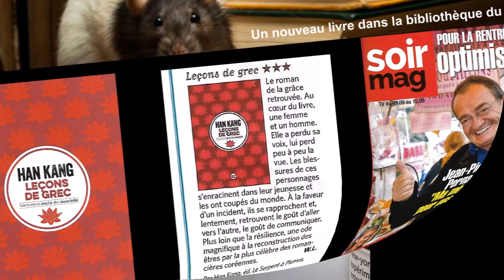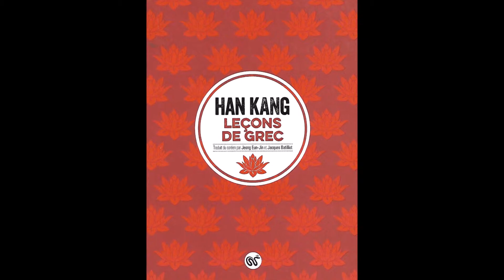Leçons de grec de Han Kang - par Willy Lefèvre